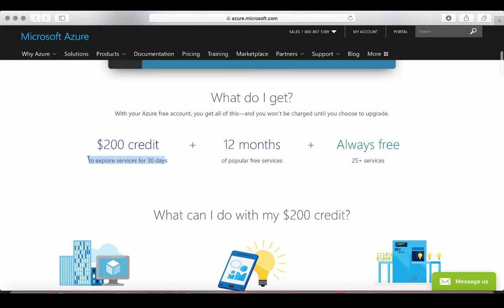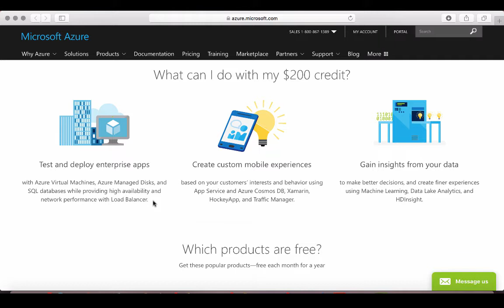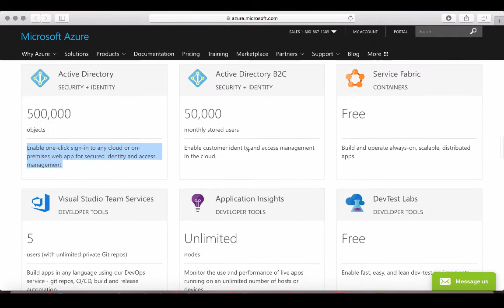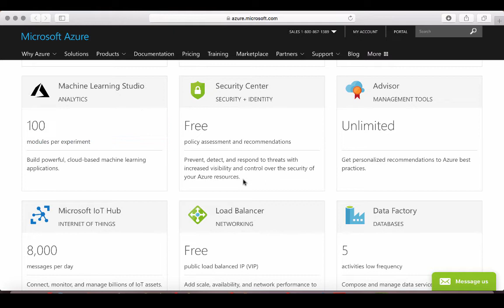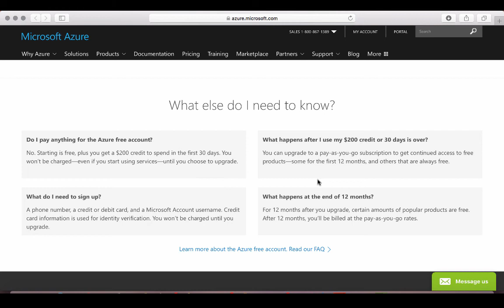Azure for Students - Microsoft Azure Explained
Explore these popular products for free in addition to your $100 credit